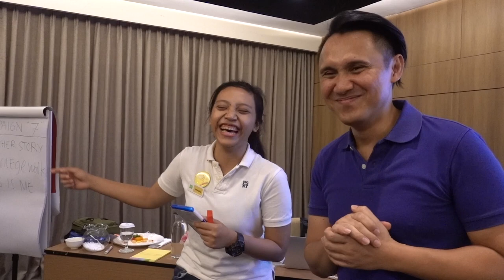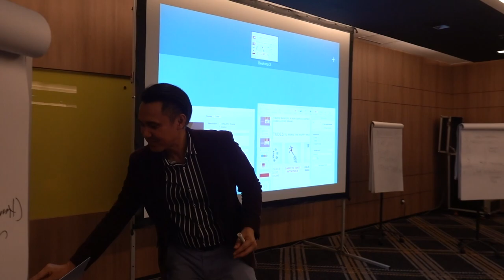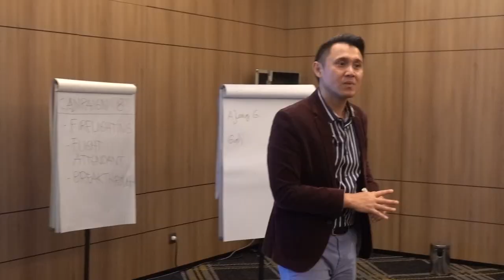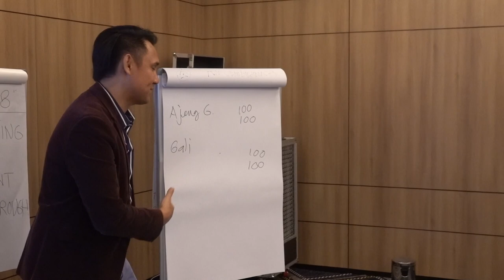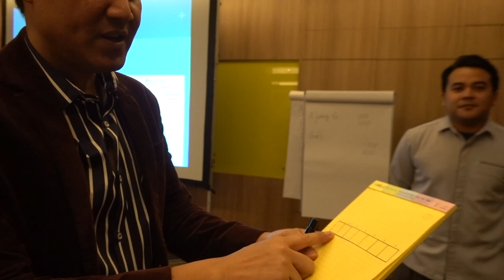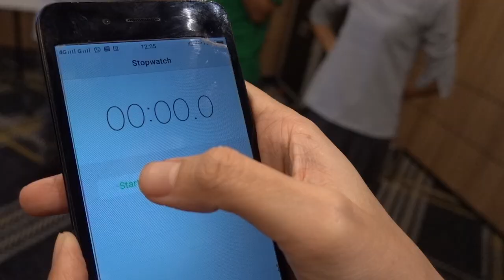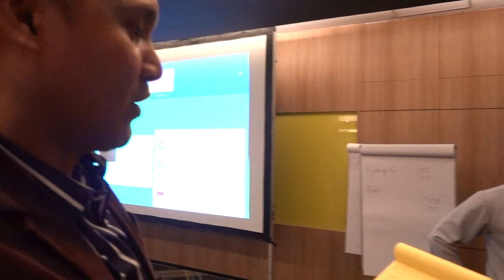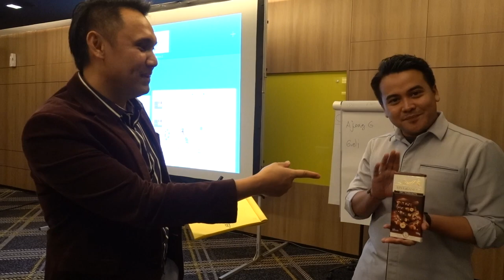KOMBINASI ( QUIZ - ENERGISER - PUZZLE )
saya menggunakan 3 aktifitas sekaligus setelah training selesai dan lihat hasilnya dan dengarkan dari peserta training langsung apa tanggapan mereka.
Sebagai apresiasi Reward di akhir aktifitas menjadi penyemangat produktif.
Terus tingkatkan nilai diri mencapai impian.